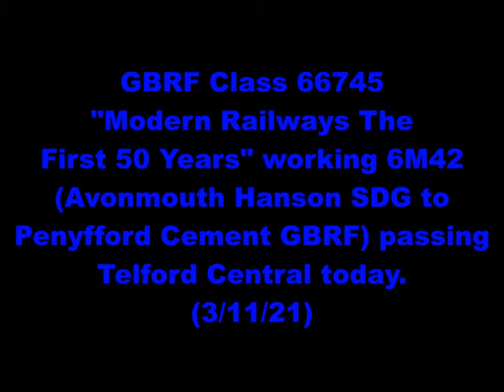GBRF Class 66745 "Modern Railways The First 50 Years" working 6M42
Welcome to a Jacob's Rail Adventures video. Today we see GBRF Class 66745 "Modern Railways The First 50 Years" working 6M42. (Avonmouth Hanson SDG-Penyfford Cement GBRF)

Music: _Happy Whistling Ukulele_ by Twisterium - Commercial Background Music Instrumental - AudioJungle

Video: (3/11/21)